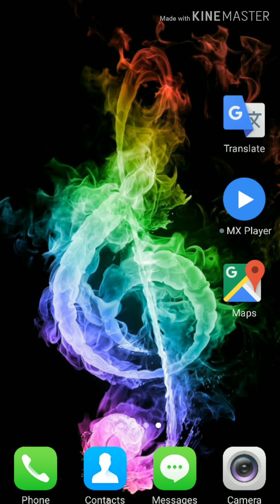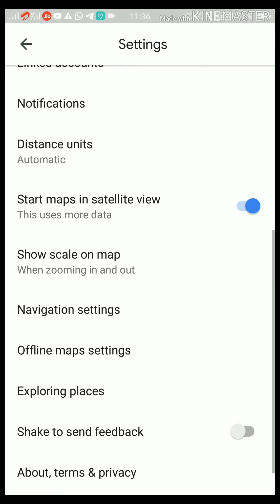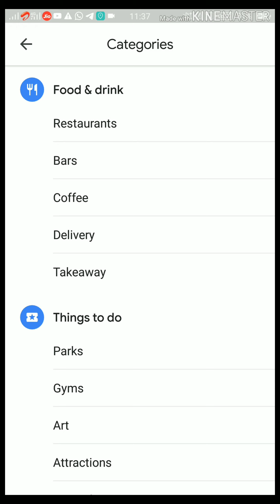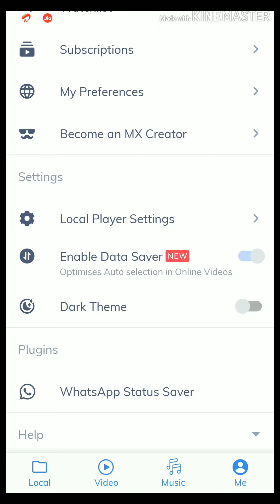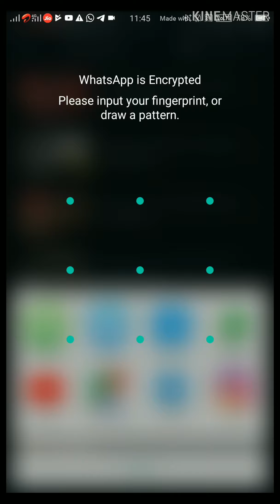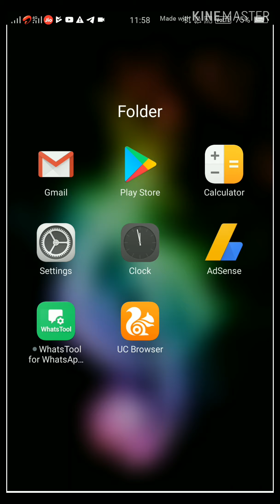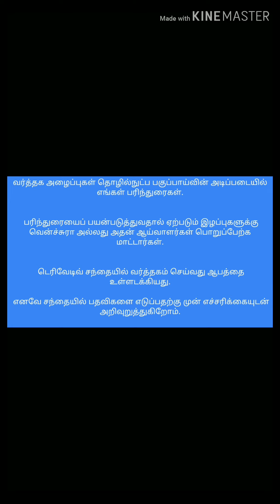Android smartest tips & tricks Newgenretech Tamil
Android tips&tricks